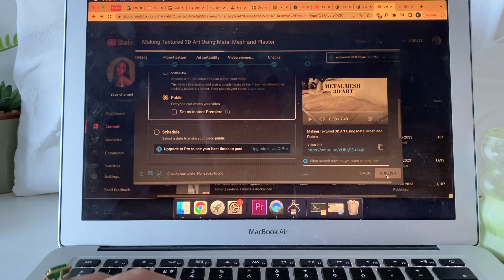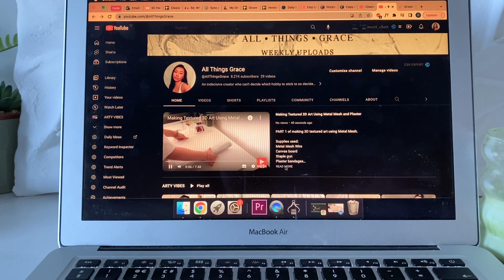Spend an afternoon with me | art vlog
Spend the day with me as I complete my 3D textured art piece, complete an etsy order and edit my youtube video featuring lots and lots of benji 🐶

I hope you enjoyed spending the afternoon with me!

Grace x